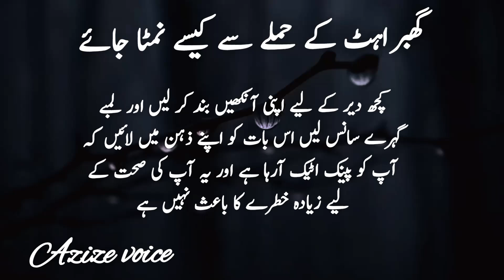How to deal panic attack ||گھبراہٹ کے حملے سے کیسے نمٹا جائے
Urdu Quotes Shorts Video||Urdu Quotes||Shorts Video||Islamic Quotes||Urdu Poetry